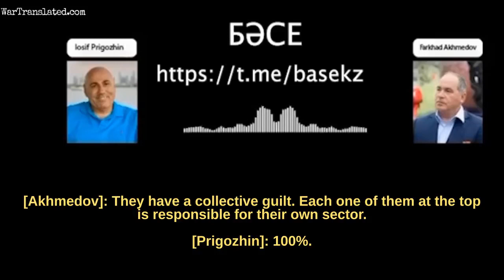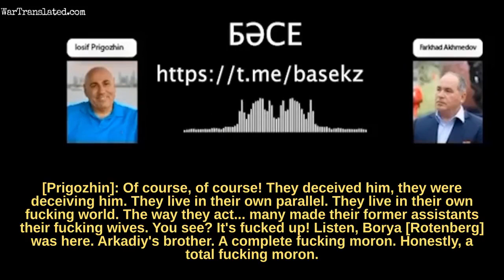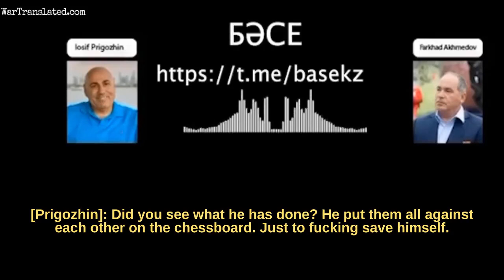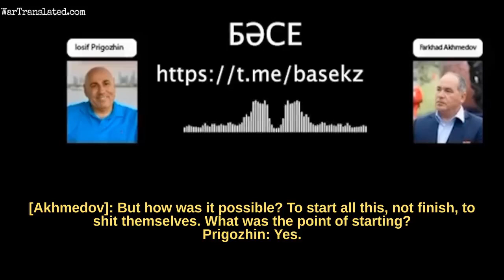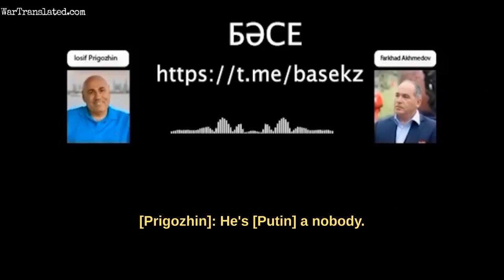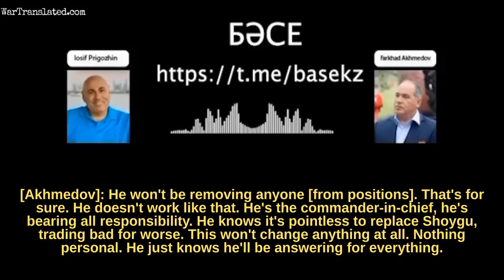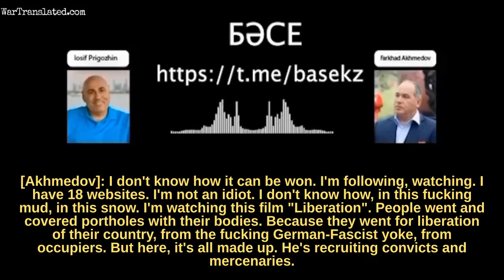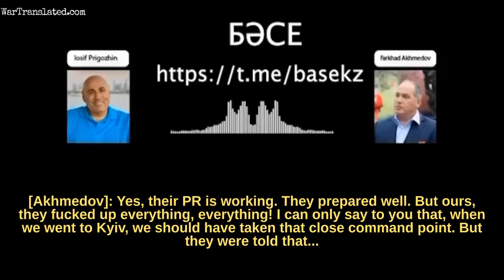The fate of Russia in Ukraine